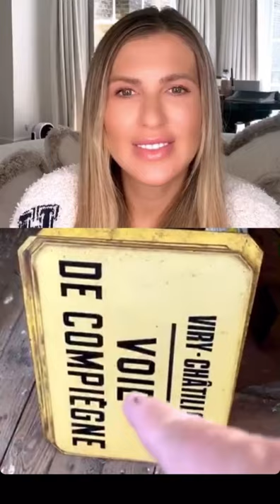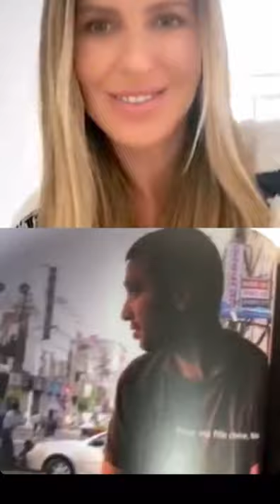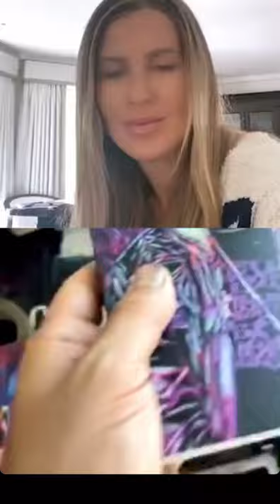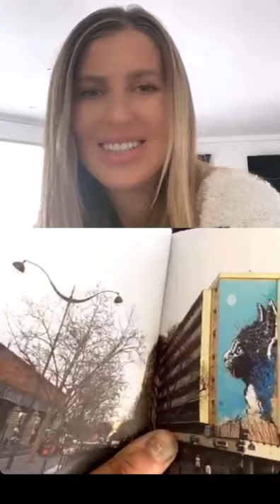Artists Talk #11 with Christian Gummy (C215)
Christian Guemy also known as C215 is a French street artist and sculptor. He makes a stencil art painting of random people, and sometimes animals around the world. The key point of his graffiti works is to highlight human spirit, the happiness and sadness of people living in the neighborhood. Christian always tries to interact with context and to choose carefully characters and elements that is why his graffiti images have a special volume and light effects.

Christian speaks about special moments in his life which have pushed him into street art and helped to discover his creative potential. We also discussed the street art movement, its importance to locals and impact on culture.

New Live ArtistsTalk every week on @kapchuk.